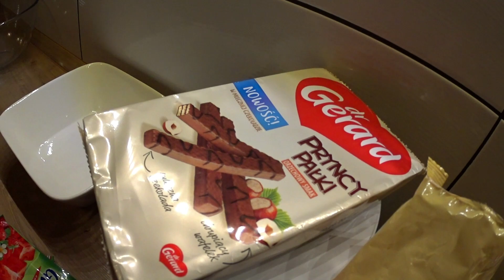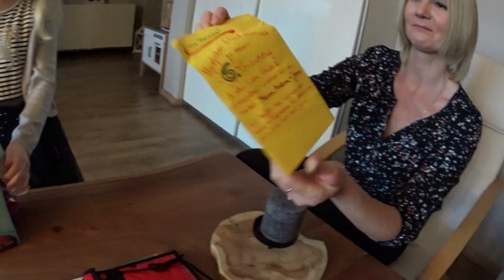Urodziny Vanessy 6 Lat - Jedziemy po Tort - vlog #111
Witamy Was ponownie u nas. Dziś jest dzień w którym jedziemy po tort dla Vanessy która jutro będzie obchodziła 6 urodziny. Najpierw jedziemy jednak do Dermatologa a dopiero po wizycie ruszamy do Bottrop po tort.
Tort jest śliczny ale Vanessa nie może go zobaczyć musi poczekać do jutra. Tort ledwo się zmieścił w lodówce.
Następny dzień i szykowanie do urodzin.
Zapraszamy na Vaneski Urodziny

BEZDOMNI śpią obok naszej przyczepy. PRZECIEKA nam dach vlog 103 "